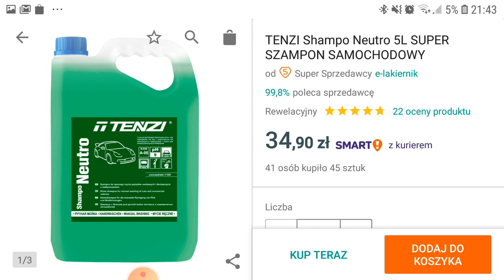TENZI Shampo Neutro 5L SZAMPON SAMOCHODOWY - opinia.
➕ W dzisiejszym materiale przedstawię swoja opinię na temat TENZI Shampo Neutro 5L SUPER SZAMPON SAMOCHODOWY. Dzisiejszy film jest kolejnym odcinkiem z serii Testy_chemii_samochodowej w której będę dzielił się z wami produktami, które wykorzystujemy na serwisie oraz prywatnie przy pracach z samochodami.